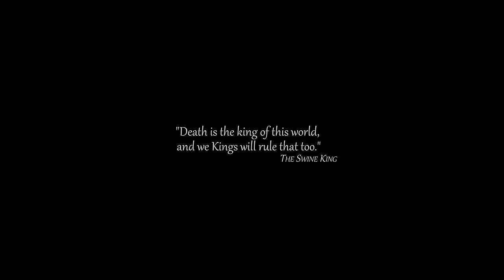Mr. Moon: "The Swine King" - Conan Exiles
The is the first chapter in "The Swine King" series, recorded in Conan Exiles. The Swine King is one of four kings that live upon King's Reach. An outpost for the exiled kings of old. They attempt to rule the new land together, but will their own ego's destroy them? What could go wrong with four king's ruling one land?

Add MrMoonsHouse

Game
Conan Exiles

Server
TwitchRP
This is a whitelisted roleplaying server.

Some of the content creators in this video include:

King of the Daucus
DimitrisPhotography
The Goat King
Thadrius
The Pleb King
Selvek
Livia
OldladyGamer

Welcome to Mr. Moon's House

PC gamer and content creator with a taste for blood, sweat, and tears. I am known for roleplaying during my gameplay and using that content to create my videos. and make videos when something really special happens. I focus on quality over quantity. I hope you enjoy, thank you for stopping by.